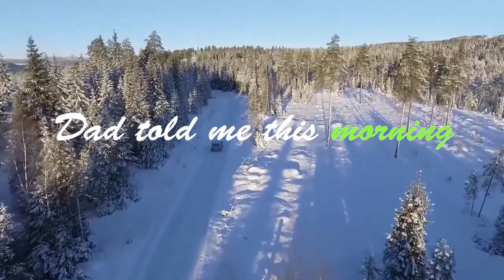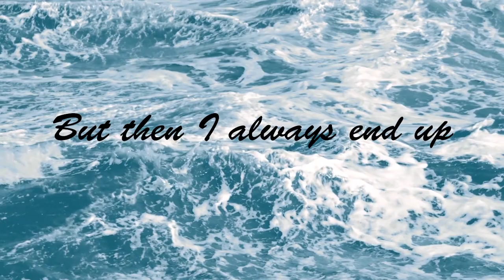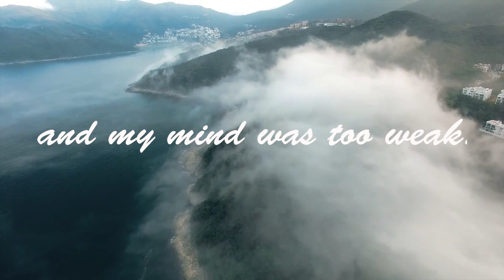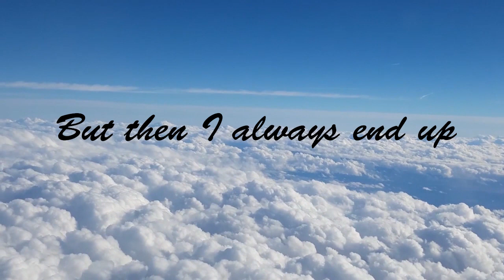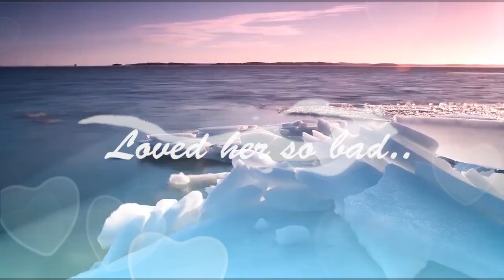John Emil - Pictures (Empyreans Remix) | Lyric Video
Hello, This is our first tropical remix. So guys listen & enjoy.
Hit Like & Add a Comment on what you feel about this song.